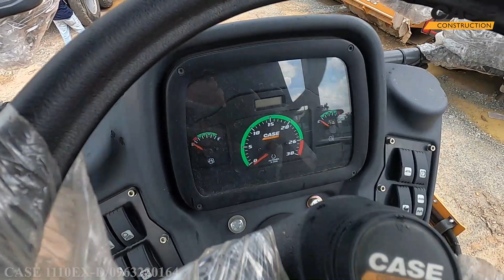Báo Giá Xe Lu Rung Case 1110EX Thương Hiệu Mỹ | Bán Và Cho Thuê Máy Công Trình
Báo Giá Xe Lu Rung Case 1110EX Thương Hiệu Mỹ | Giá Tốt Nhất Thị Trường
Tự hào là nhà cung cấp  Độc Quyền xe lu, máy công trình nhập khẩu, mang thương hiệu Case của Mỹ. Xe lu rung Case 1110EX-D 11 tấn, xe Lu rung Mini Case 450DX 3.2 tấn. xe Lu đã qua sử dụng
Bán và cho thuê máy công trình.